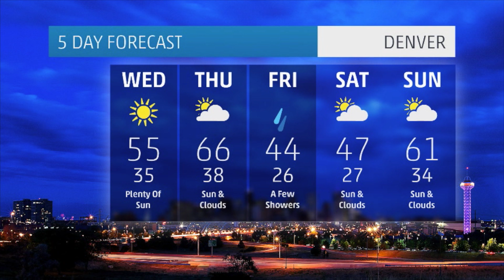Yo Yo Temperatures in the Midwest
Meteorologist Nick Wiltgen discusses the varying temperatures across the Midwest and a warm up attempts to move in.